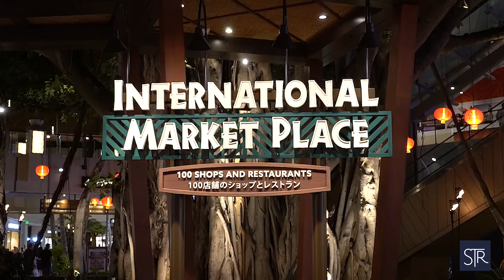Available Now! Allure Waikiki #3004 Luxury High Rise & Amenities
Modern and Glamorous ✨The Allure Waikiki✨ is perfect for Urban Living at its Best. This corner unit with 2 bed and 2 baths and over 1200 sq. ft. offers views from the ocean to the mountains. Enjoy the open space with rich wood cabinets, high-end Viking appliances, and oak colored flooring. The elegant lobby and resort-like amenities as well as the professional staff makes this unit and building a preferred choice for those seeking convenience, style, and luxury. Schedule a guided tour today!

1837 Kalakaua Avenue Unit #3004
2 Bedrooms | 2.5 Bathrooms | 1,234 Square Feet